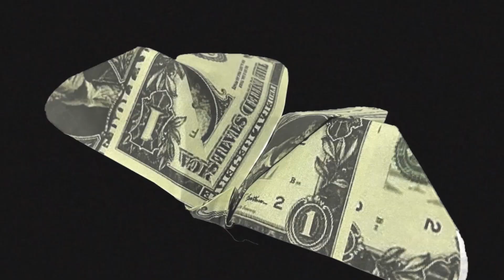Playboi Carti-Kid Cudi (Instrumental) | Butterfly Video Animation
This is a video animation i made tribute to Playboi Cartis  song Kid Cudi. All the visuals are created and curated by me.